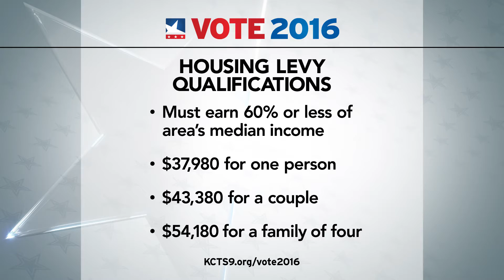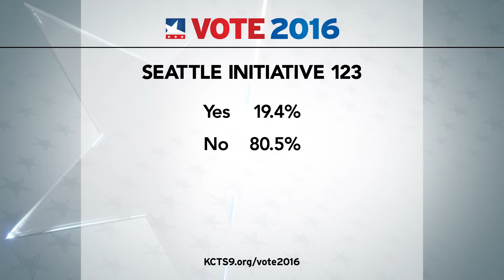Seattle Money Measures Breakdown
A big money housing levy and a proposed park on the Alaskan Way viaduct were before Seattle voters on primary election night. KCTS 9’s Enrique Cerna and political analyst Joni Balter explain why voters gave a big thumbs up to one and an even bigger thumbs down to the other. Plus, a look at a monster money measure that will be before the voters in November.